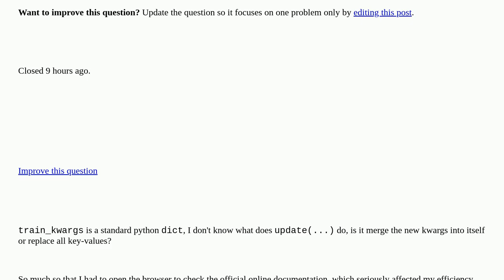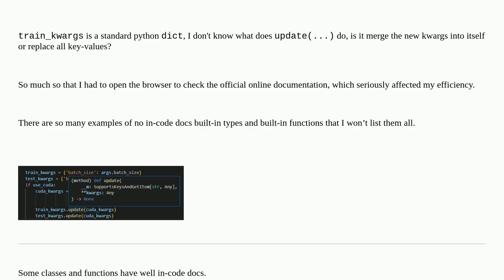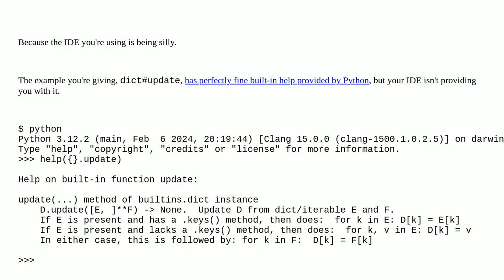Why so many python built-in functions has no in-code docs? closed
A special thanks goes out to the community

  python